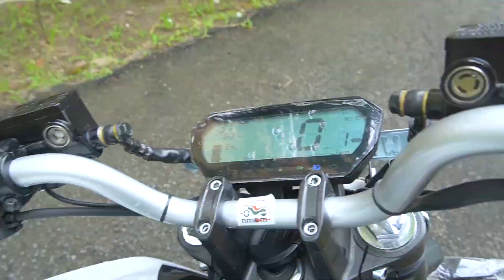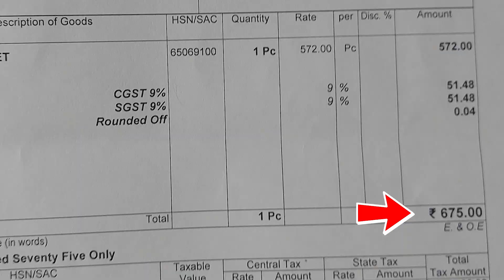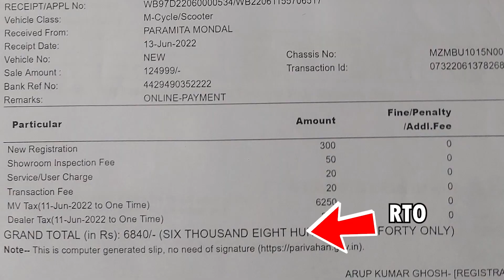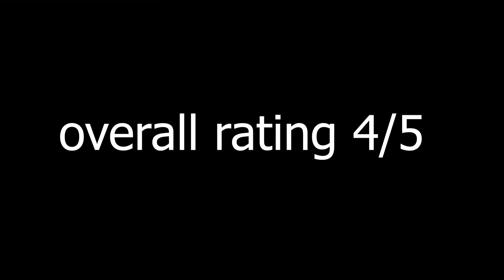WORST or BEST ?? REVOLT RV400(1.5lakh)😨😨 Dont Buy before seeing this video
In this video,we explained pros and cons of buying revolt rv400,its technology details,features and problems faced post sales and loopholes in electric vehicle ecosystem and tricks used by revolt to sell their electric bike whith hidden costs.

Please do let me know your feedback/views in comment section below.

Myself Pratik Kumar,
Jadavpur---Samsung R&D---UPSC---Youtube